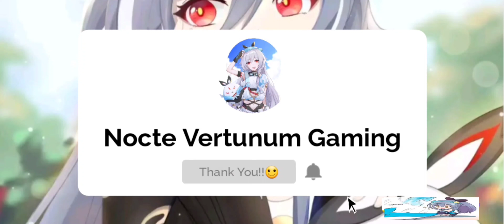Last Conversation of Mei & Elysia ▪︎ Elysia give a Farewell Message to Mei?? [Honkai v5.7]